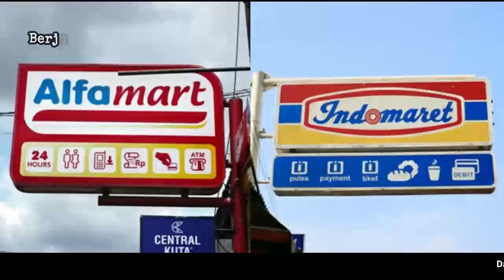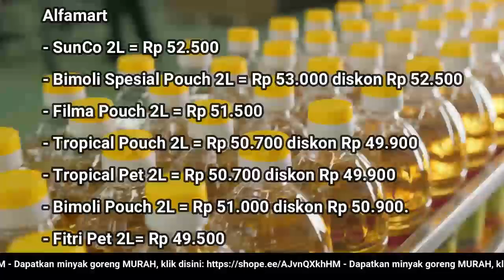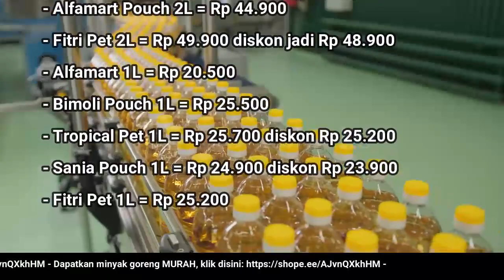🔴 UPDATE: Harga Minyak Goreng Hari Ini, Senin 30 Mei 2022 di 41famart + 1nd0maret